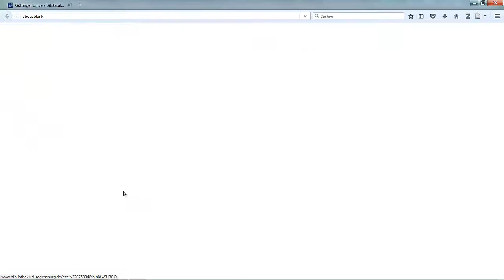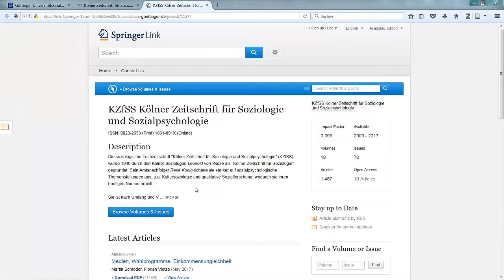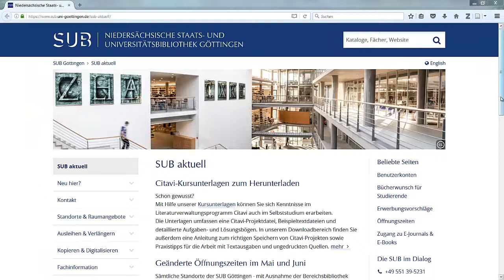E-Journals im Göttinger Universitätskatalog finden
Dieses Video erklärt, wie Sie auf die Online-Version einer Zeitschrift im Göttinger Universitätskatalog zugreifen.
► Weitere aktuelle Informationen und Kontaktmöglichkeiten finden Sie auf der Homepage der SUB Göttingen